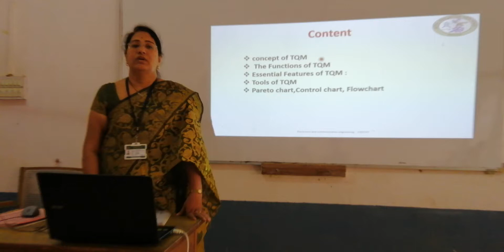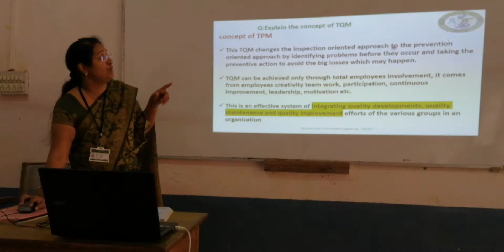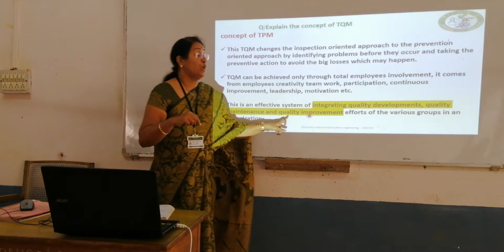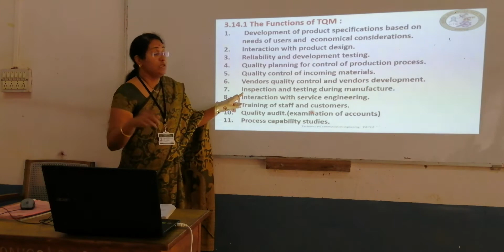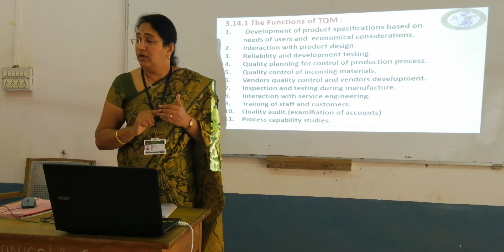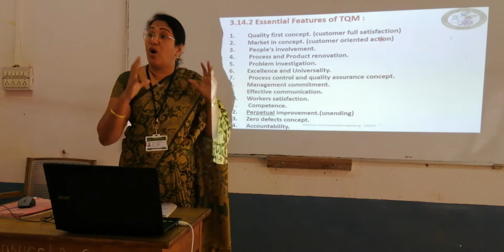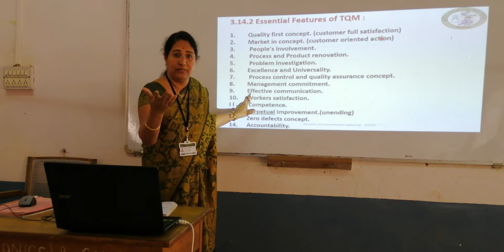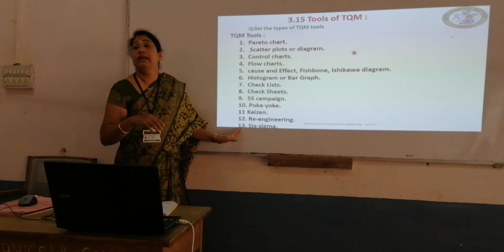15EC51T:U3:S5:TQM concept, tools of TQM